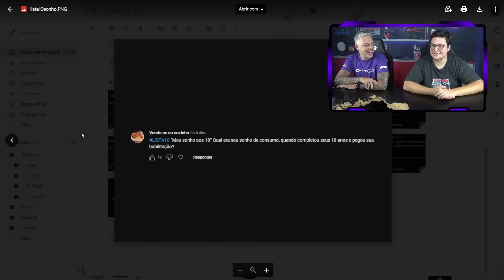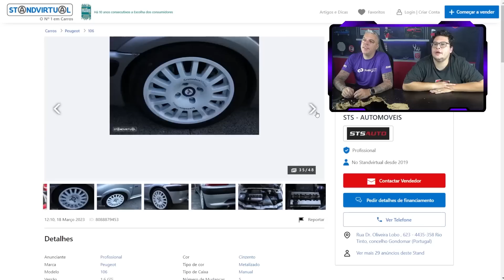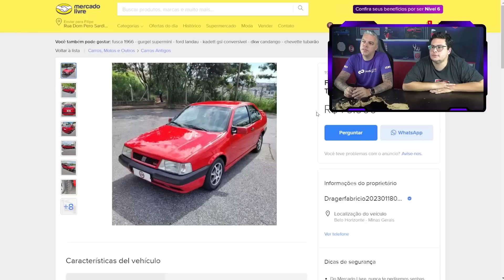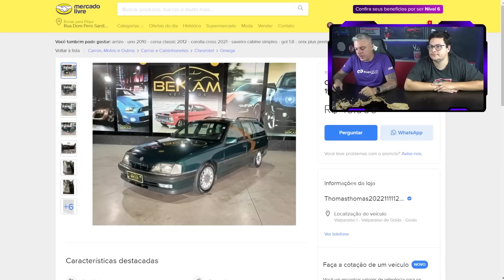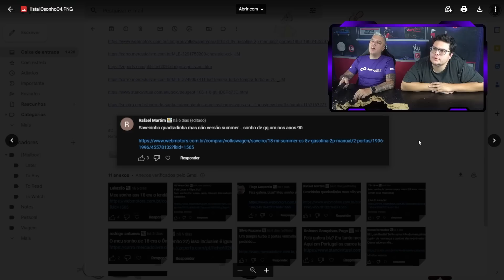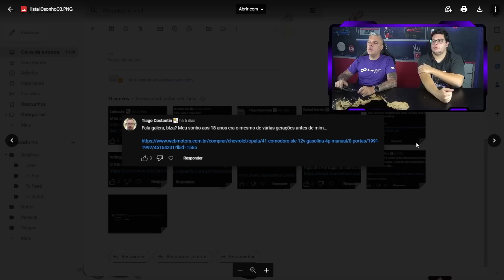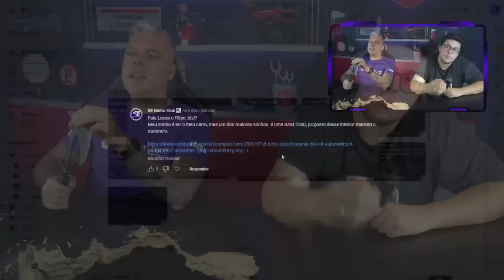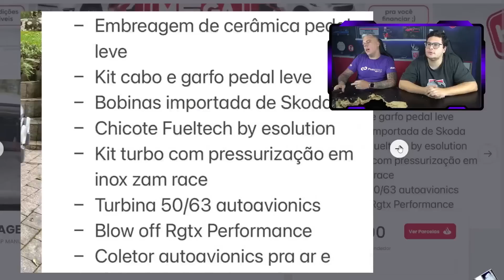10 CARROS"Meu sonho aos 18 anos"QUAL ERA SEU SONHO DE CONSUMO QUANDO PEGOU A HABILITAÇÃO?(bymembros)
Bora realizar o sonho do nosso Bobão? Para isso, temos que infelizmente dar adeus a C63 AMG do Filipe. Mas, ela não vai embora… ela vai pra sua garagem! Quer ter um carro V8 de 450cv que vale R$220mil reais?? Corre aqui, e garanta seu número por R$9,90!!

00:00 - 10 carros sonho de consumo aos 18 anos

01:07 - New Beatle
02:01 - Peugeot 106
03:10 - Tempra
04:10 - Dodge Viper
05:02 - Omega
05:47 - Parati
06:47 - Saveiro
07:41 - Opala
08:54 - RAM 2500
09:44 - Gol GTI